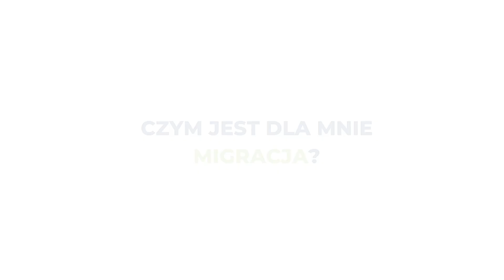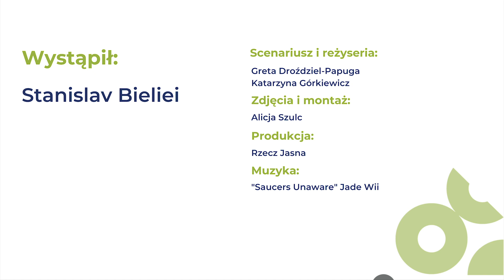Stanislav pl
spot zrealizowany dla Centrum Edukacji Obywatelskiej